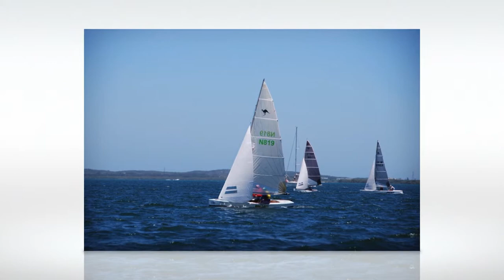72nd Sharpie Nationals - Heats 1 & 2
Australian Lightweight Sharpie 72nd national championships - Heats 1 and 2 photo slideshow